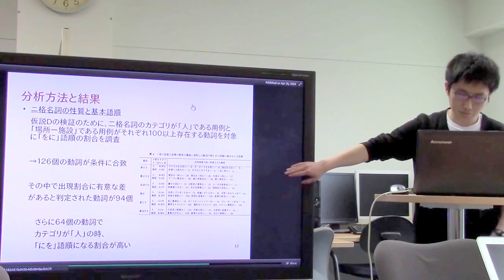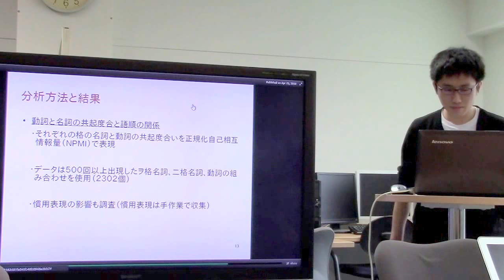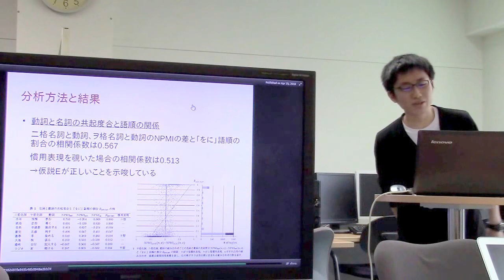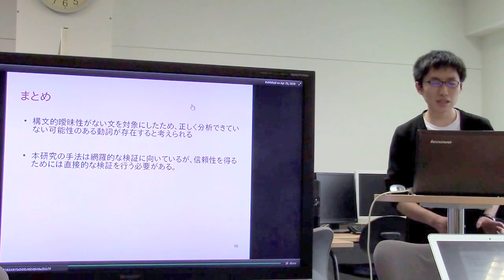文献紹介／大規模コーパスに基づく日本語二重目的語構文の基本語順の分析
大規模コーパスに基づく日本語二重目的語構文の基本語順の分析
笹野 遼平,奥村 学. 言語処理学会　24巻　5号　p687-703, 2017